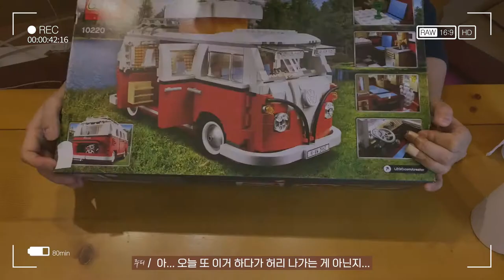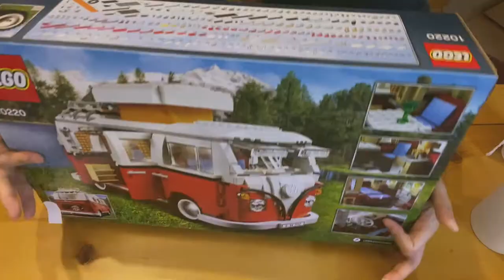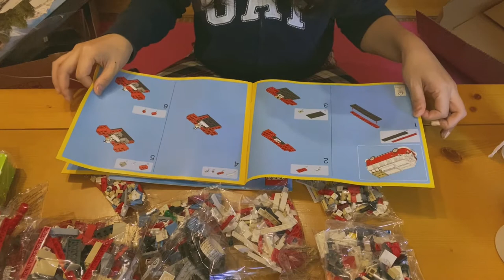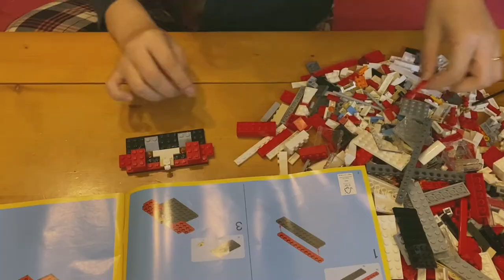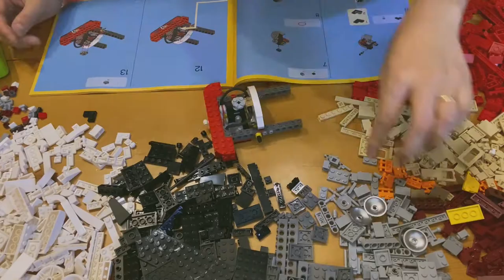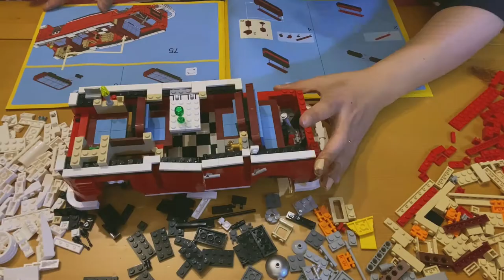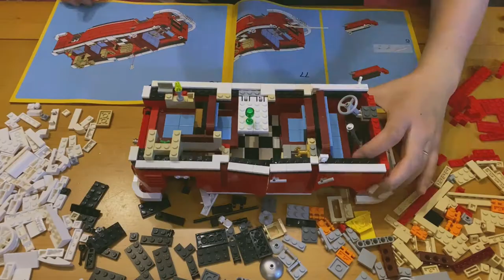레고 폭스바겐 캠퍼 밴 조립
오랜 시간을 아무 생각안하고 몰입의 시간을 주는 게 바로 레고 조립이에요
수집하는 재미도 쏠쏠해요^^
다 모아놓으면 보는 맛도 있고요.
그냥... 멍 때리기 좋은 레고 조립의 시간 함께해요